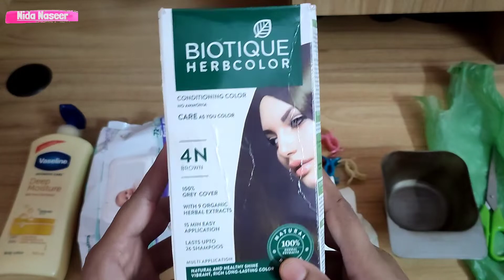Color Lagane Ka Sahi Tarika| Must Know For Long Lasting Colour |Color Lagane Ke Bad Nikal Jata Hai ?